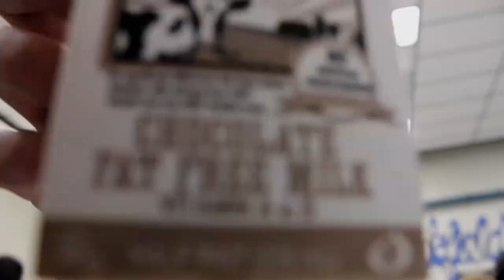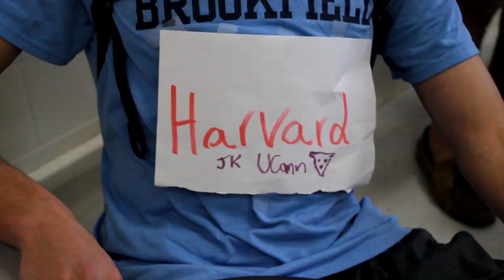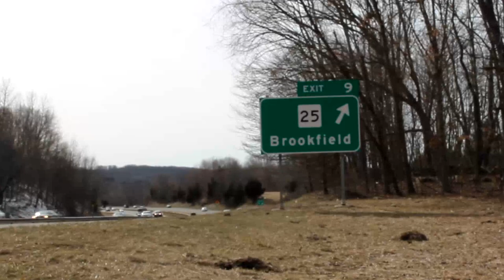Brookfield High School's Class of 2015: The Senior Video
Special thanks to Kayla and Amber for helping me with this! Also, thank you Rachel Blumberg for the footage of the play. Thank you Carly, Raysa, and Andrew for filming sometimes. Shout out to my awesome friends Andrew, Lucas, Rory, Brock, Hannahs, and Lauren.